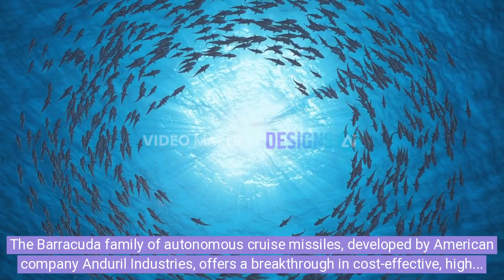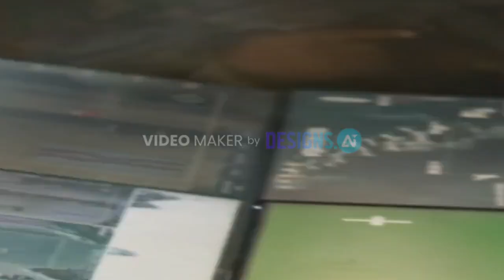Introducing the Barracuda Family of Cruise Missiles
🚀 Meet the Barracuda Series! 🚀 American company Anduril Industries has unveiled its latest innovation in autonomous cruise missiles—the Barracuda family. Designed for cost-effective and versatile combat operations, this cutting-edge series includes three models: Barracuda-100, Barracuda-250, and Barracuda-500. Each missile variant offers unique features and capabilities tailored to various mission needs.

🔧 Streamlined Manufacturing 🔧 The Barracuda series is built with efficiency in mind. By simplifying the manufacturing process, these missiles reduce production time by 50%, tooling by 95%, and parts by 50%. This approach slashes unit costs by approximately 30% compared to traditional systems, making high-performance missile technology more accessible.

🛠️ Modular and Versatile Design 🛠️ Barracuda missiles are crafted with six common subsystems and readily available components, allowing for assembly by a broader range of workers. This design not only enhances supply chain resilience but also minimizes reliance on specialized defense manufacturing techniques.

🌐 Autonomous Capabilities 🌐 Each Barracuda missile is equipped with autonomous features and software-defined functions. With a range exceeding 926 kilometers, a payload capacity of over 45 kilograms, and maneuverability up to 5 G, these missiles are versatile enough to handle various strike missions. Powered by advanced turbofan engines, they offer the speed, agility, and range needed for direct, standby, or other operational roles.

🔍 Model Breakdown 🔍

    Barracuda-100: This compact, modular missile is ideal for both ground and air-launch operations. It boasts a range of over 157 kilometers from air-launch and 111 kilometers from ground-launch, with a payload capacity of up to 16 kilograms.

    Barracuda-250: Designed for broader operational use, it supports multiple platforms and payloads. It has a range of over 370 kilometers from air-launch and 278 kilometers from ground-launch, carrying a payload of 16 kilograms.

    Barracuda-500: Engineered for long-range missions and high-volume production, this model features a range of over 926 kilometers from air-launch and can carry over 45 kilograms of payload, including kinetic and non-kinetic types.

🌍 Flexible Deployment 🌍 The Barracuda family can be deployed across a variety of platforms, including fifth-generation aircraft, fourth-generation fixed-wing and rotary-wing external rails, MFOM launchers, common launch tubes (CLTs), surface vessels, and even palletized for airlift aircraft.

Experience the future of precision and cost-effective military technology with the Barracuda family—designed to meet evolving mission requirements and adapt to the latest advancements.